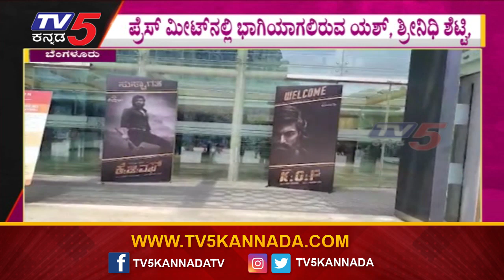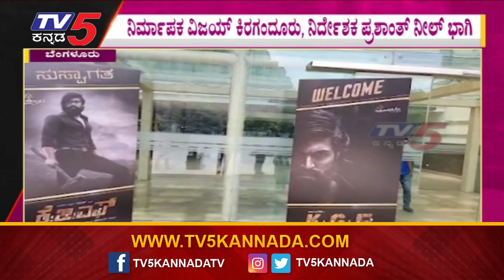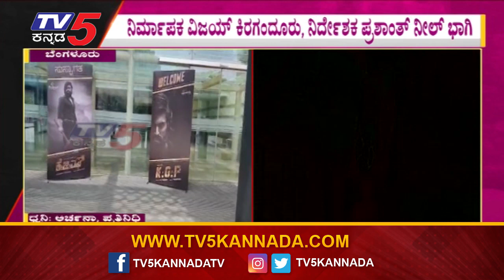ವಿಶೇಷ ಅತಿಥಿಯಾಗಿ ಹ್ಯಾಟ್ರಿಕ್ ಹೀರೋ ಶಿವರಾಜ್ ಕುಮಾರ್..! | Yash | KGF Chapter 2 Trailer | Tv5 Kannada